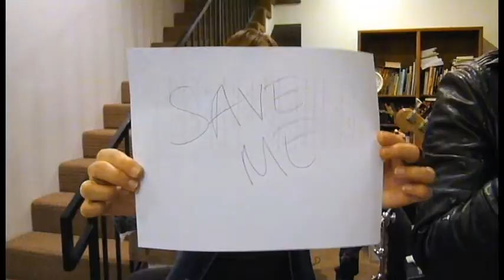Discount Romance - Carrie's Got A Lover (official video)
The more the band stays sober the more content will be uploaded! But hey, they did pretty well on this video even while blazed, shot and infused with copious amounts of beer and hard lemonade; except for the occasional mis-orientation with their own instruments and positions.

Discount Romance
Song: Carrie
Written by: Darrel Vickers
Video Produced by: Dong
Song Performed by: Carissa Lynn, Dong TZ, Dan Wolfe, Kent Holmes, Jason Peterson, Juan Matos